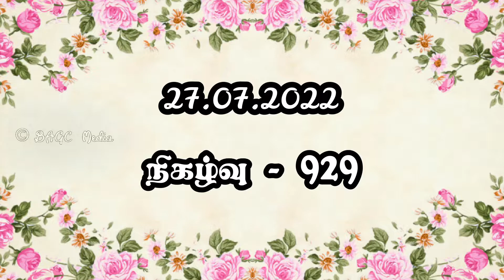நீங்கள் அறியாத ஒரு கூட்டம் உண்டு | 27.07.22 | ஆவிக்குரிய சிற்றுண்டி- 929 | தமிழ் | Pr.Dr. J.C.Jerome